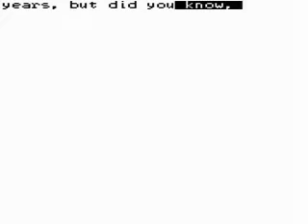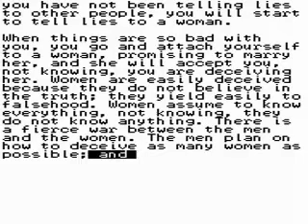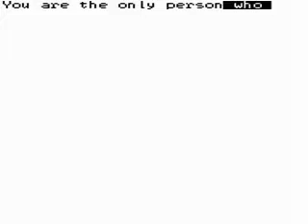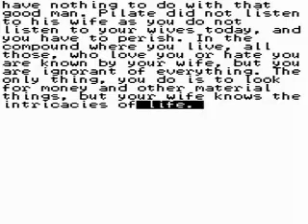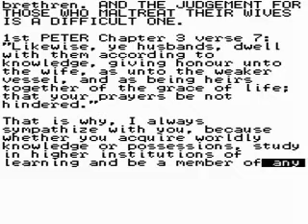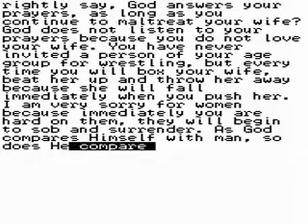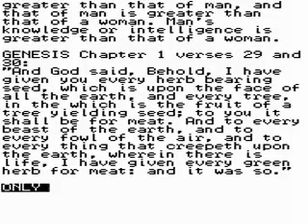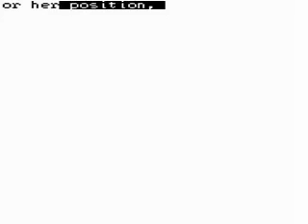Women should be considered in all Fields of Endevours [2/5]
Women should be considered in all Fields of Endevours